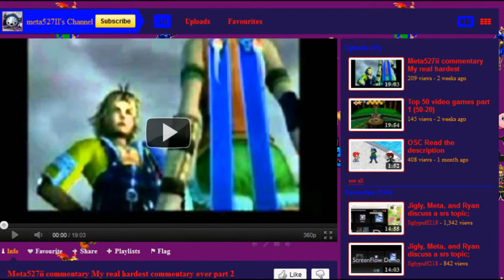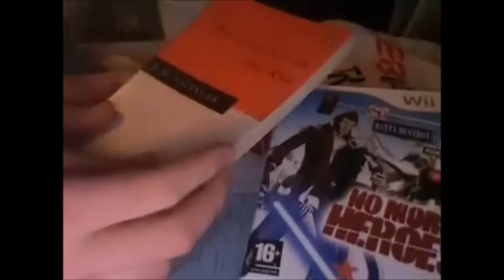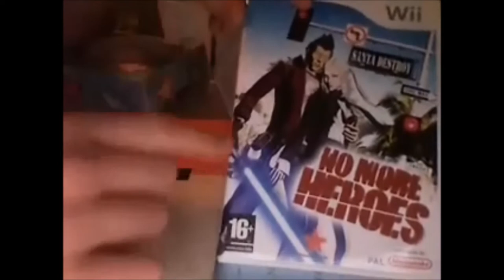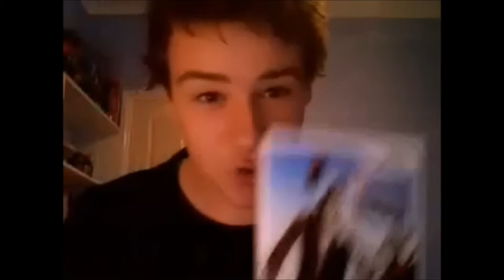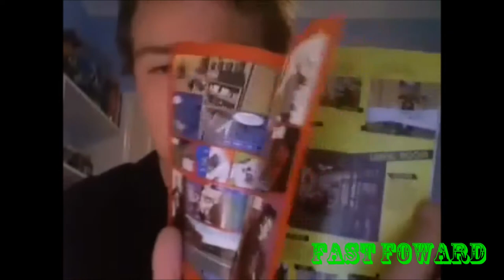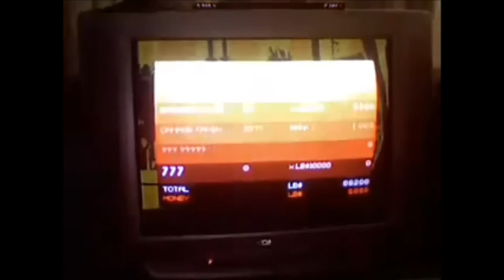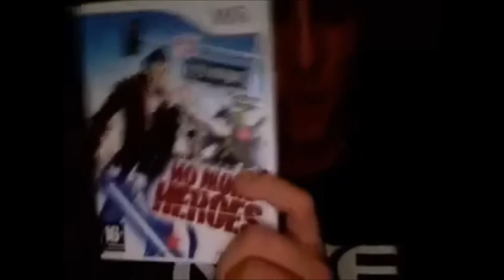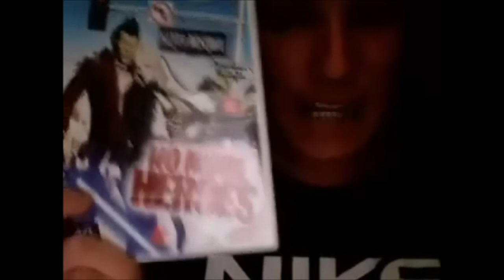THIS GAME FUCKING SUCKS BECAUSE THERE'S NO BLOOD!!!!!!!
So this is gtavcspsp and his video 'No More Heroes European Version Review' and oh boy what are the chances of this being good? With Game reviews you need to cake into consideration all the aspects of the game, the control, graphics, story, gameplay, etc along with any issues with it...well he has one of those down at least.

So let's no leave this in the dust, let's dive right into it, mind you don't get dust in your system.